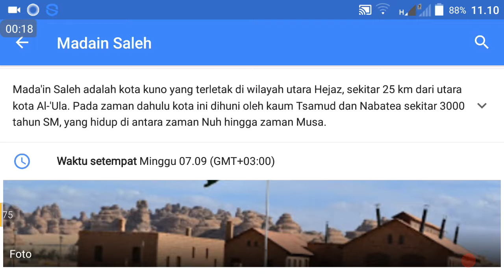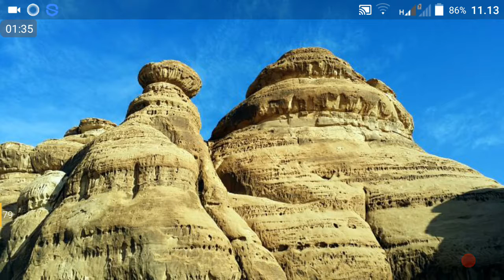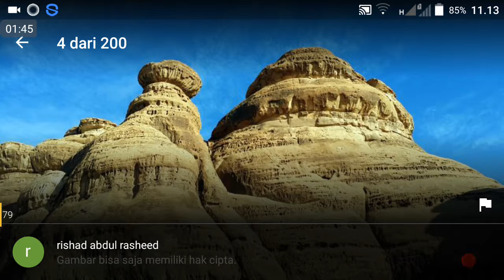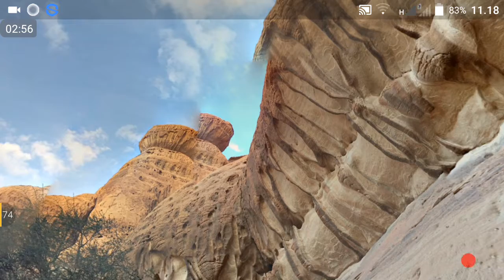Al hijr tempat berbatu yang diceriyakan dala Al quran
Lokasi saat ini kota kaum samud yang di binasakan Allah karena mendustakan Nabi Saleh dan mennyembelih unta nabi Saleh